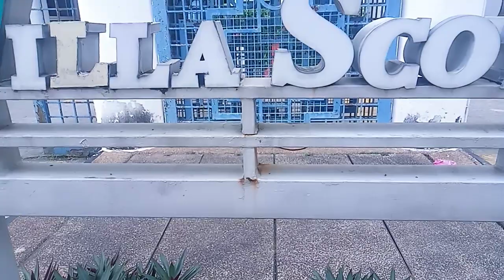Malaysia KL 🤩our apartment tour 🤩villa Scott condominium part -1 💖